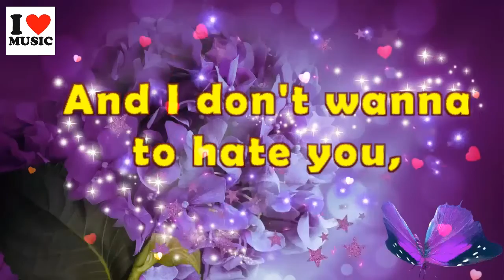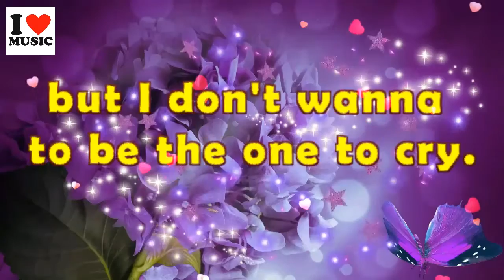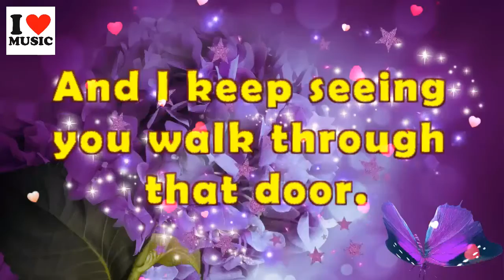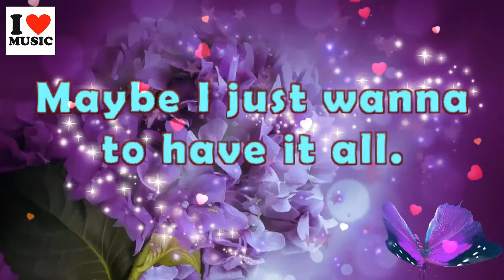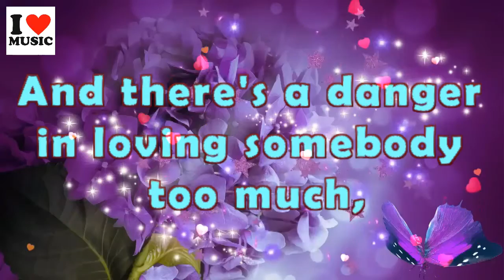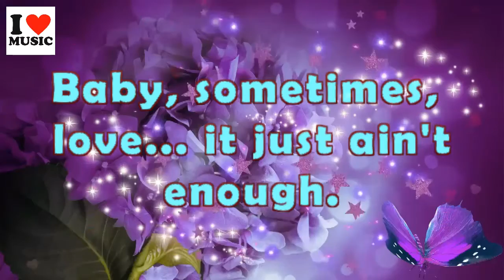Sometimes Love Just Ain't Enough